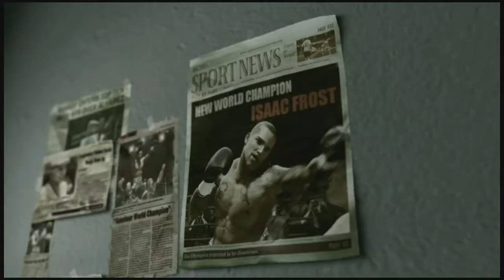Andre Bishop gets setup - Gameplay - Fight Night Champion | Prison Scenes & Fights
Andre Bishop was setup and was sent to prison. Which mess him up from boxing at that time.